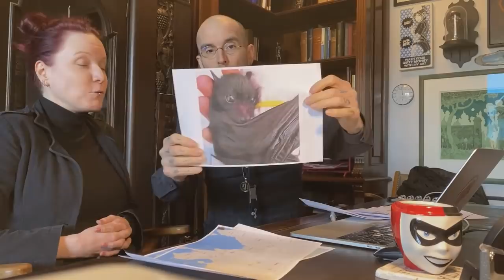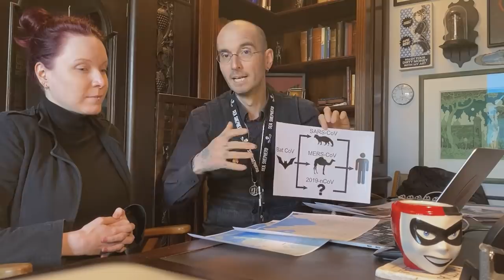Mark & Ines 🦇 Corona & Fledermäuse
Teil 35 von 🔬 Heute: Fledermäuse und Corona (und Sars und Mers...) 🧫 Sind Fledermäuse böse? Was tun? 🦉 Antworten anhand der neuesten Studien aus Nature, PLoS ONE und anderen hier ☺️ Herzlich Eure — Markito Dr. Mark Benecke & Ines Azrael (6. März 2020)